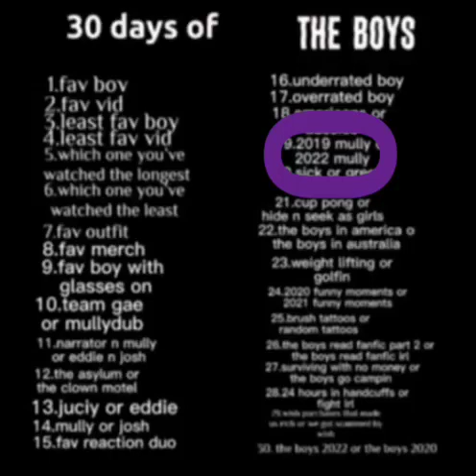30 Days Of The Boys || 2022 Mully Or 2019 Mully || Did 2022 Mully Cause Couldn't Find 2019 Mully